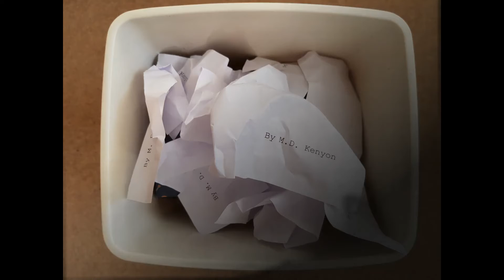The M. D. Kenyon Channel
Thanks for stopping by, here is an introduction to the channel.